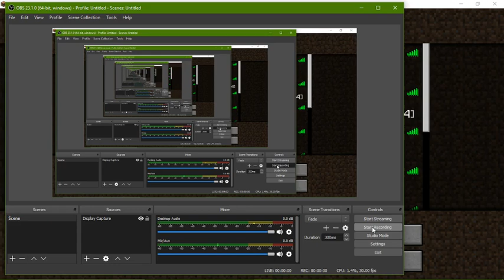Minecraft Mini Games 3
More mini games for you guys!!!